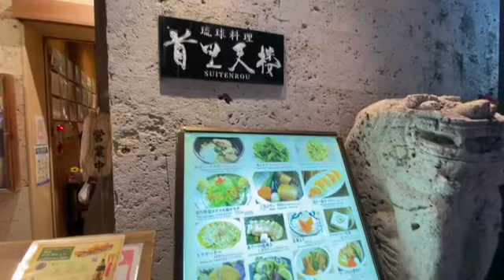Okinawa Trip Day 1 | Kokusai-Dori in Naha